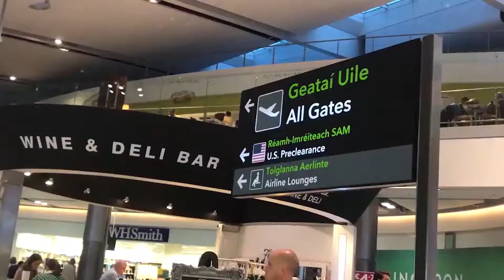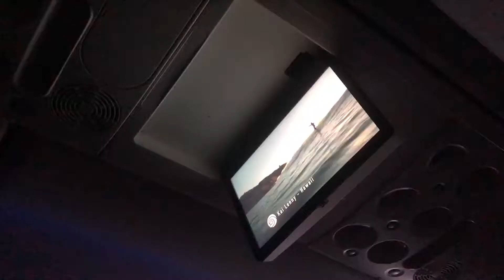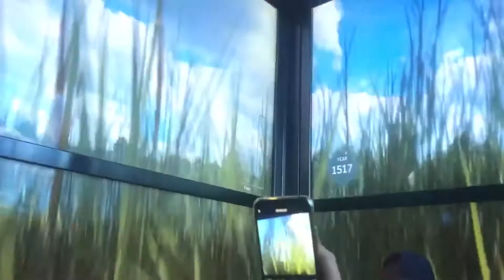$80 TRANSATLANTIC FLIGHT NYC (Norwegian Air) //VLOG 12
music Odesza
Chur Chur